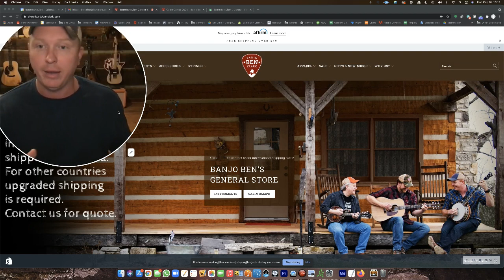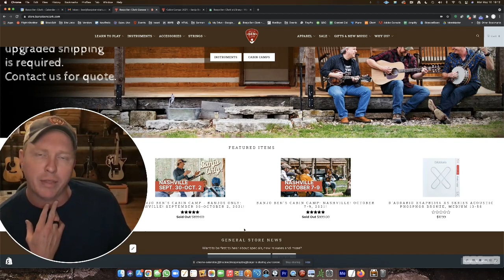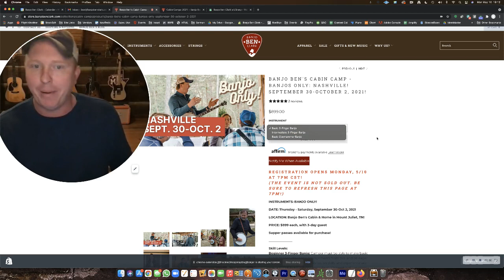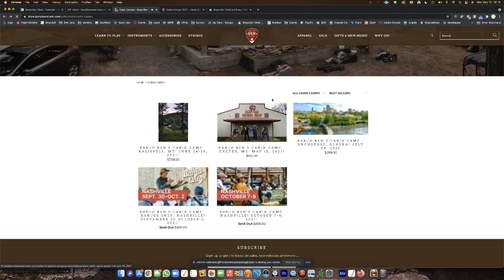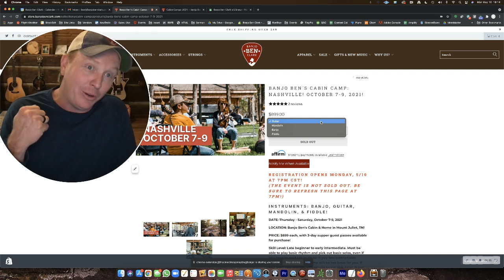Instructions for Cabin Camp Registration: Opens Tonight at 7PM